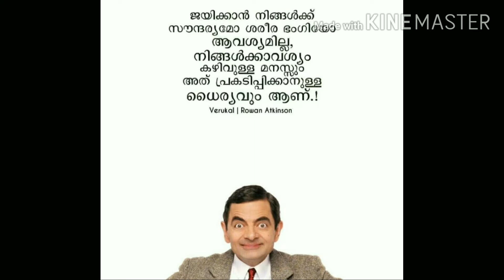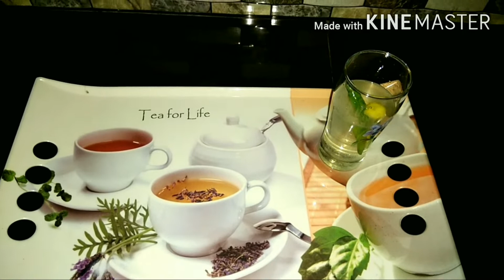KULUKKI SURBATH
HOMEMADE KULUKKI SARBATH...KERALA  SPECIAL!!!

INGREDIENTS
LIME ,SUGAR SYRUP,GREEN CHILLY,SALT AND ICE CUBES.